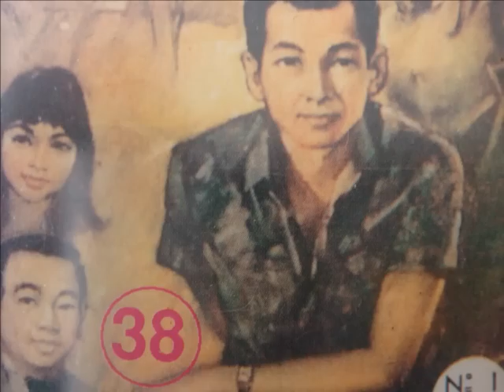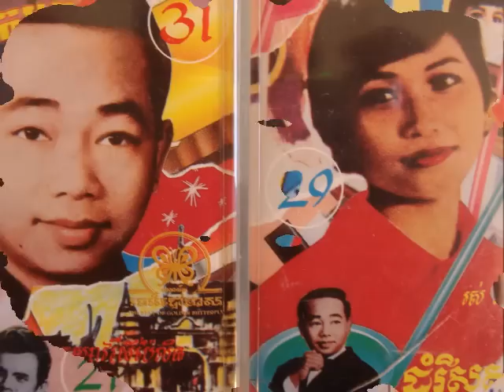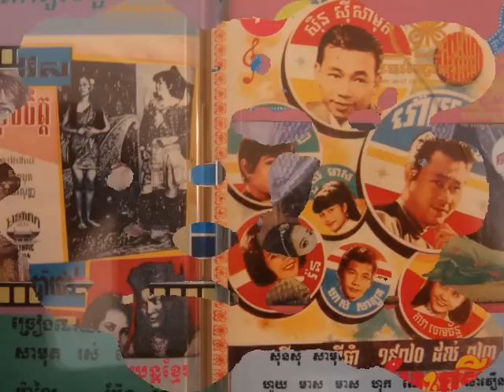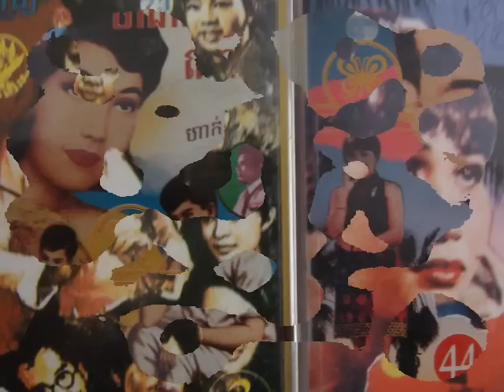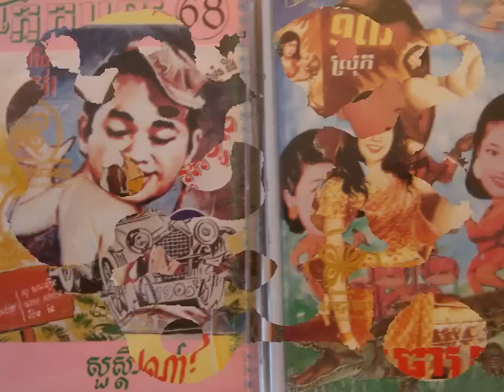Keo Kamarnymol - Som Nork Pheak Reyea